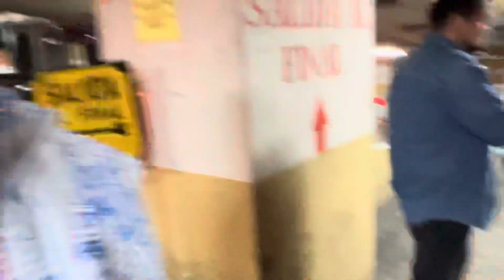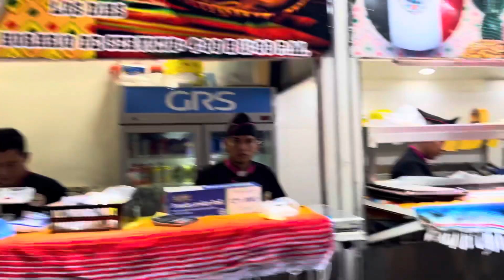En busca de COMIDA CALLEJERA en el CENTRO HISTÓRICO